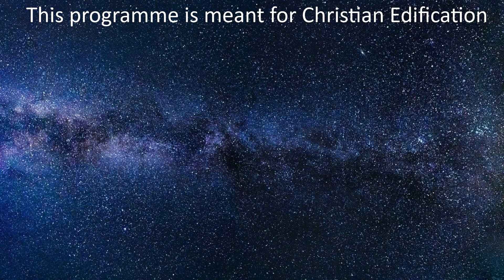Youth Focus | E042 | Evg. Dr. Joel Albert | Living in the Last Days